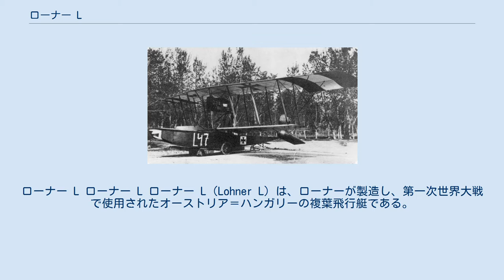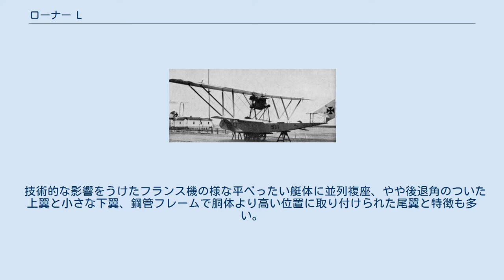ローナー L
オーストリア＝ハンガリー帝国の軍用機
ローナー L ローナー L ローナー L（Lohner L）は、ローナーが製造し、第一次世界大戦で使用されたオーストリア＝ハンガリーの複葉飛行艇である。
戦闘飛行艇、偵察機として使用された。
 本機は、前作であるローナー E型複座飛行艇を改良した機体である。
生産はローナーの他、ウファク、ハンザ・ブランデンブルク、ポーラ海軍工廠が行った。
敵対するイタリア海軍には対抗し得る機体がなかったが、1915年5月27日にベネチアを空襲したローナー機のうち、1機がエンジンに被弾、ほぼ無傷のまま鹵獲されニューポール＝マッキにてマッキL.1としてコピー機が生産され、のちにマッキ M.3に発展する。
 技術的な影響をうけたフランス機の様な平べったい艇体に並列複座、やや後退角のついた上翼と小さな下翼、鋼管フレームで胴体より高い位置に取り付けられた尾翼と特徴も多い。
主翼には支柱と補助張線で支持された複葉型式を用いており、上下翼間に水冷式発動機を装備し、これに固定式（プロペラピッチを変更する仕組みをもたない）2翅のプロペラを推進式で装着した。
 ヴィーニャ・ディ・ヴァッレ空軍歴史博物館の保存機 ※使用単位についてはWikipedia:ウィキプロジェクト 航空/物理単位も参照 ハンザ・ブランデンブルク FB